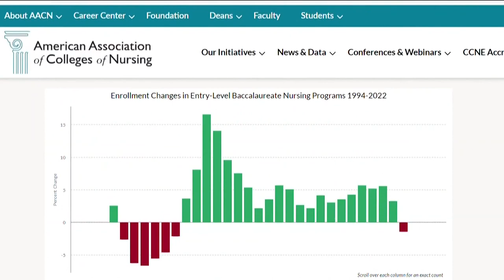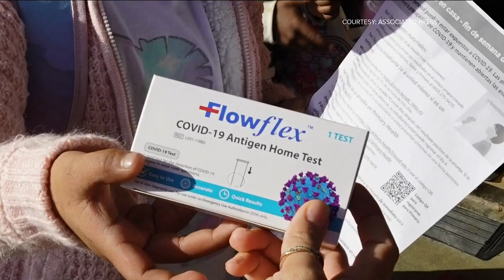Kennesaw State University tackling nursing shortage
We're diving into the issue of a critical shortage of nurses across the country.